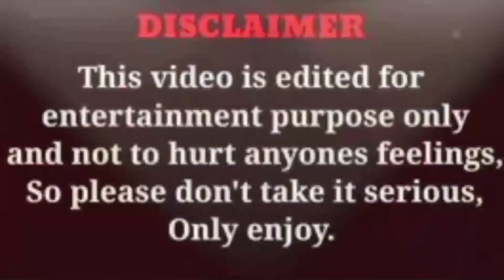Kantadih Pata Funny Interview \\ GG Kora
Kantadih Pata Public Funny Interview Video 2023 Comments Tabon Pe..

Nowa Video Do Apeko Raska Hacho Se Entertainment Bakhra Ge Public Interview Huy Kana Mone Re Barij Ar Serious Do Alope Hataw Tabona Ynel Kateh Enjoy Pe..
Adi Adi Sarhaw Gate Ko

Place : Kantadih, Arsha, Purulia (West Bengal)

Comedy Channel Link👇🏻

Thanks...